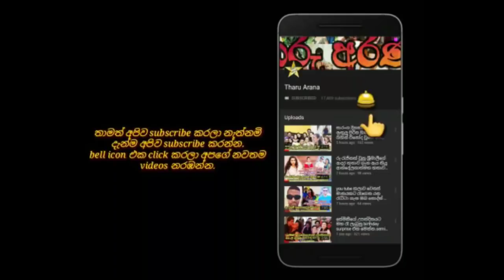කළක් තිස්සේ හීනයක්ව පැවති රහසක් ගැන රන්ජන් හෙළිකල කතාව. ranjan